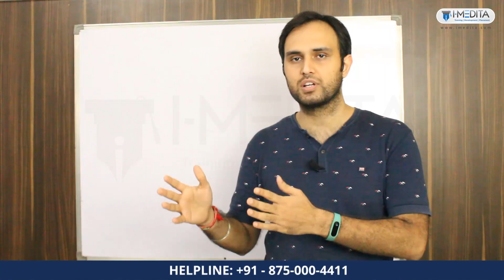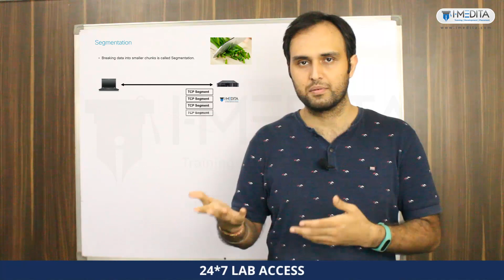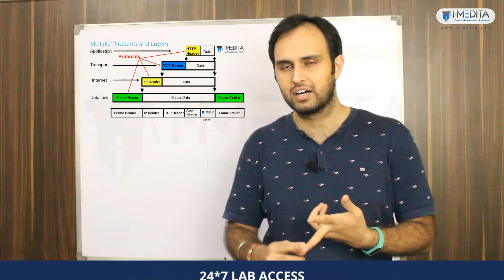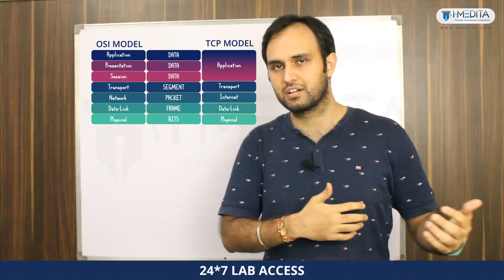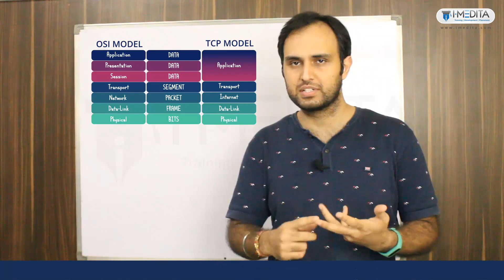OSI MODEL and TCP/IP MODEL EXPLAINED | DIFFERENCE BETWEEN OSI MODEL AND TCP/IP MODEL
In this video we have explained in details what is the OSI Model and TCP/IP Model and what is the difference between them. We have also explained where it fits into Networking.

The Open Systems Interconnection model is a conceptual model that characterizes and standardizes the communication functions of a telecommunication or computing system without regard to its underlying internal structure and technology.

The Internet protocol suite is the conceptual model and set of communications protocols used in the Internet and similar computer networks. It is commonly known as TCP/IP because the foundational protocols in the suite are the Transmission Control Protocol and the Internet Protocol.